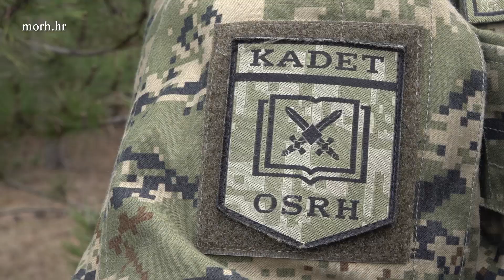Kadeti na zimskom kampu u Udbini pokazali iznimne vještine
Kadeti su na zimskom kampu u Udbini uspješno završili početnu fazu obuke i osposobljavanje za vođenje desetine u realnim uvjetima